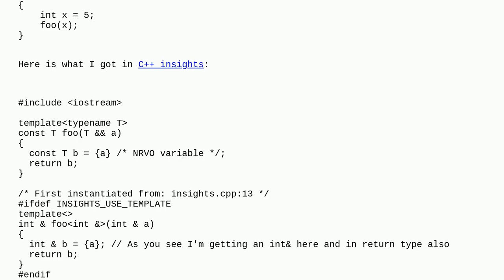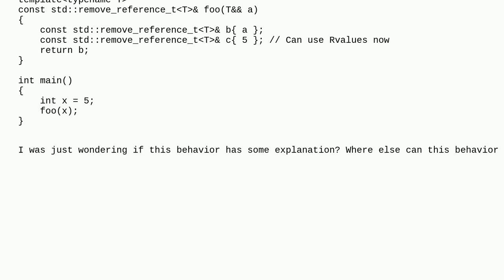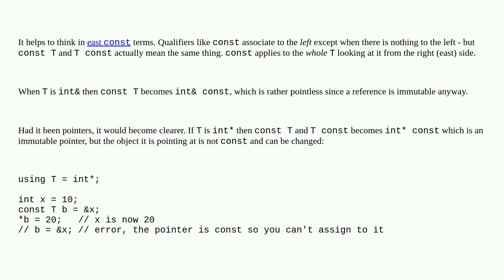Why is the const Qualifier Ignored When Applied to a Deduced Lvalue Reference in C++?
A special thanks goes out to the community

  c++ forwarding-reference constants templates reference